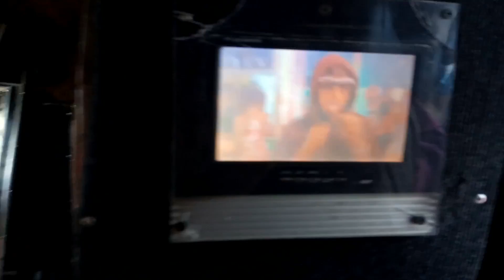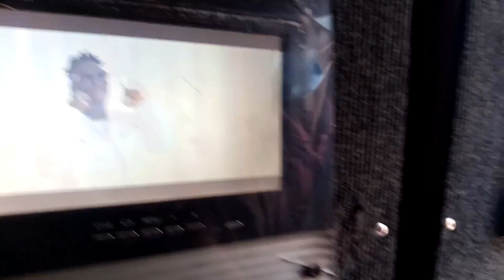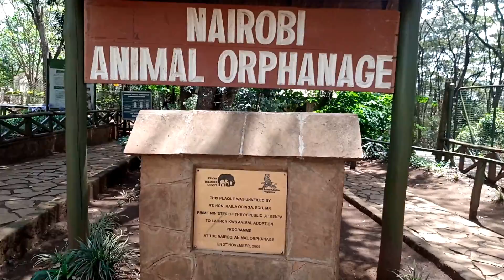SWAZI TOURIST ATTACKED BY A MONKEY AT NAIROBI NATIONAL PARK: Ride a Kenyan matatu with me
We went to Nairobi National Park and got a chance to explore the Nairobi Animal Orphanage and Nairobi Safari Walk. Join us as we explore